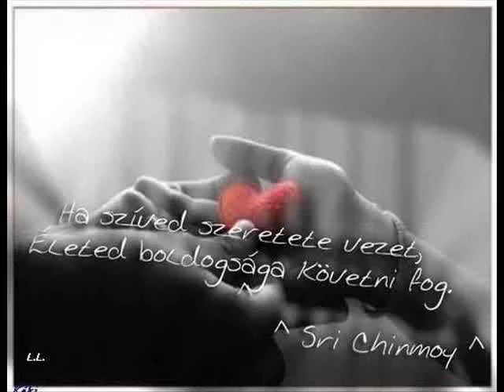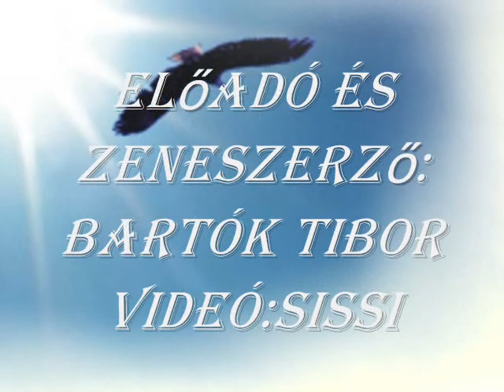Csak veled.wmv (Only with you)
Video: Sissi